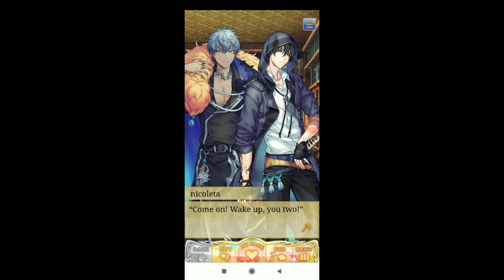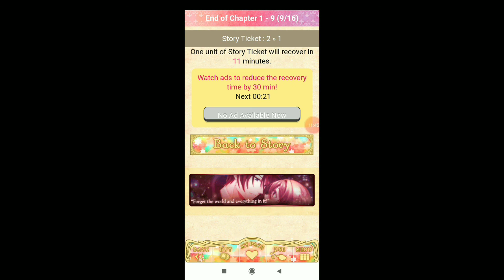Wixardess+CliveMain story;Ch1:7-9 Shall we date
Clive Main story Wizardess heart Shall we date